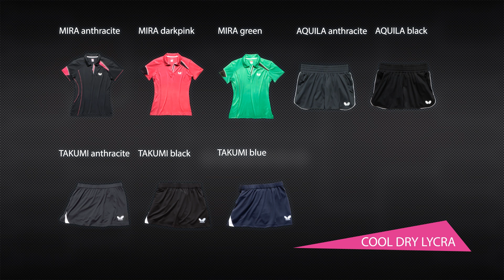Butterfly COOL DRY LYCRA collection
Learn more about this sports wear collection by this video and in the new Butterfly catalog: